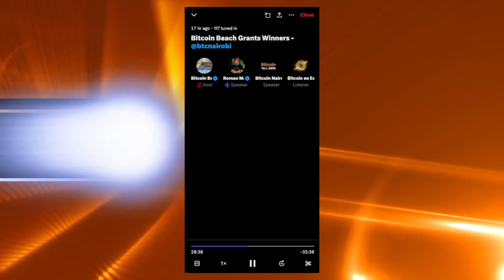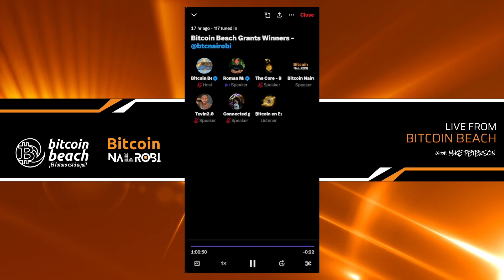Bitcoin Circular Economies - Bitcoin Beach Grants Winners | Bitcoin Nairobi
Bitcoin Beach Twitter Spaces - Grants Winners Edition, we will host a space with a project from Nairobi

Tune in to hear all about @btcnairobi featuring @MartinMutonga_